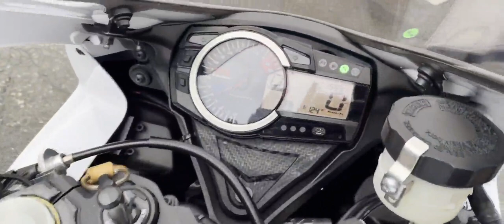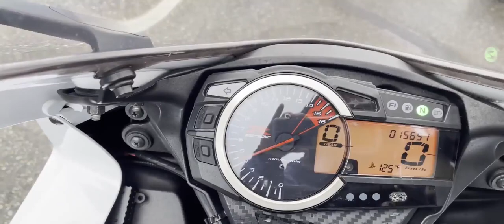GSX-R750 中古車 バイクショップ名:★Rider's Base EXPERT★(有)エキスパート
#★Rider_s_Base_EXPERT★_有_エキスパート